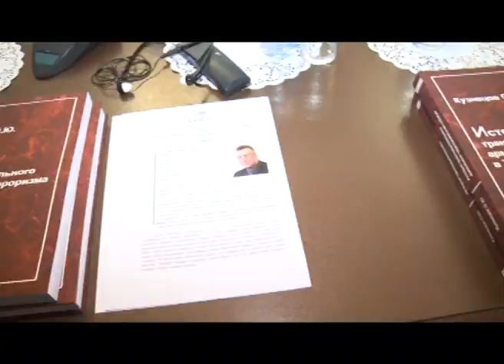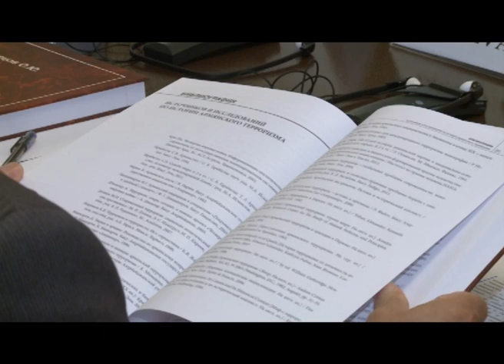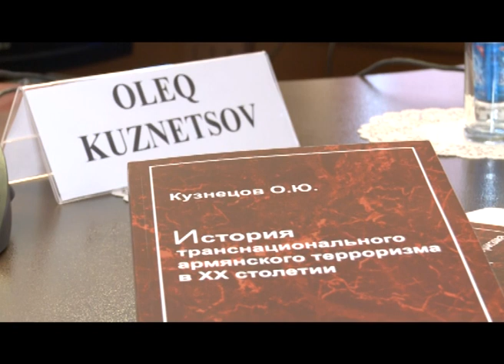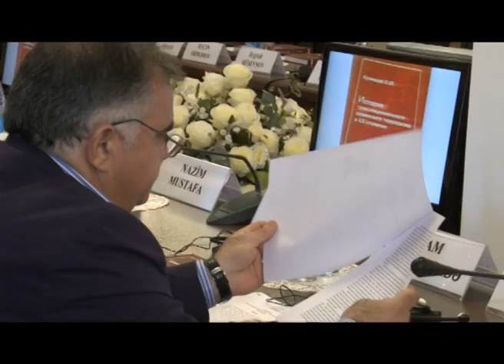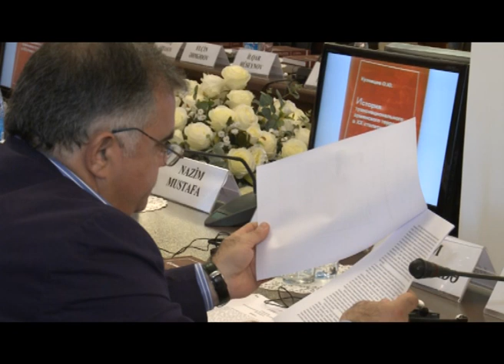Транснациональный армянский терроризм в XX веке. Историко-криминалистическое исследование-О.Кузнецов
Презентация книги «Транснациональный армянский терроризм в XX веке. Историко-криминалистическое исследование» - 22 Апреля 2015 - Автор книги, кандидат исторических наук Олег Кузнецов